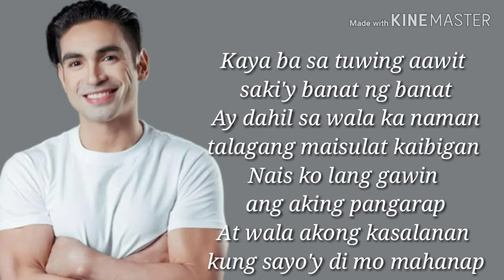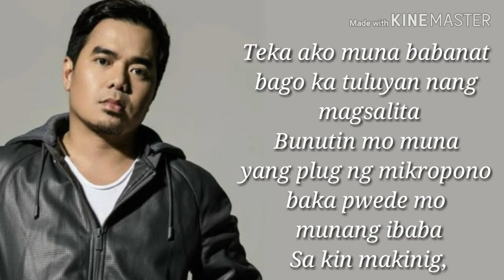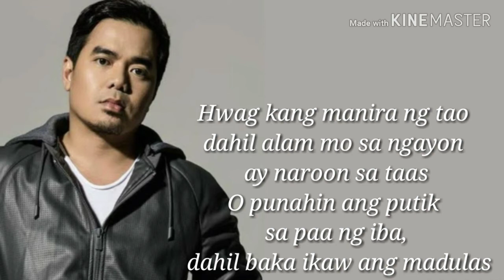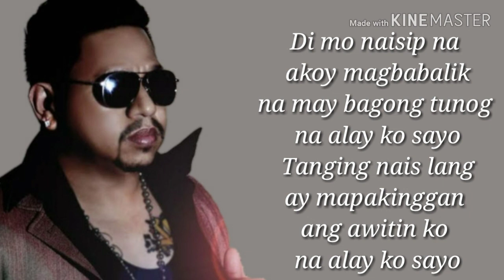Alay ko sayo Lyrics-Alan Mitchell,Carlos A,Gloc9